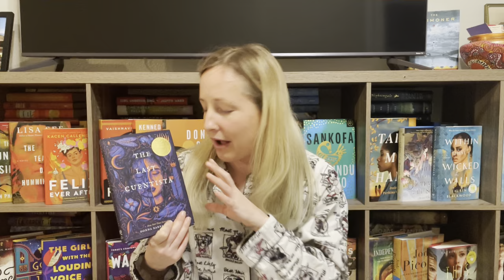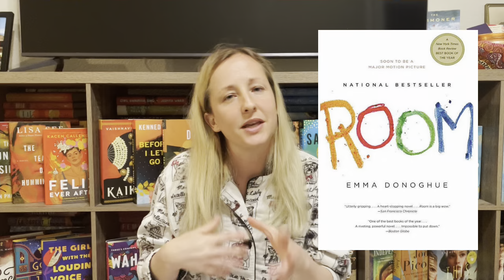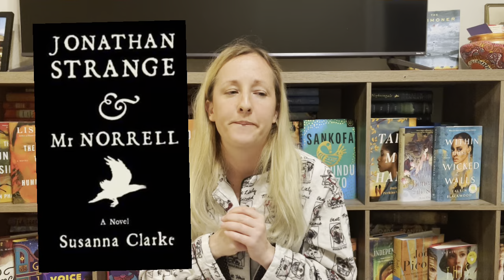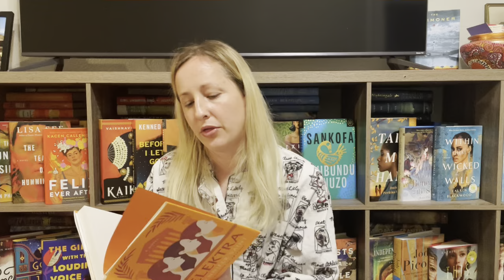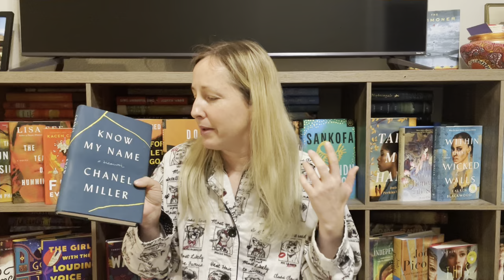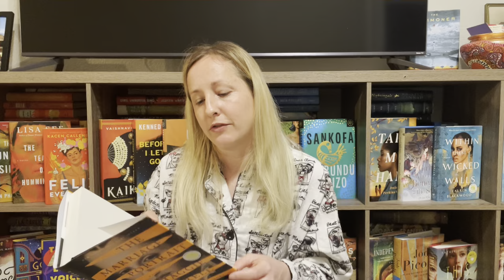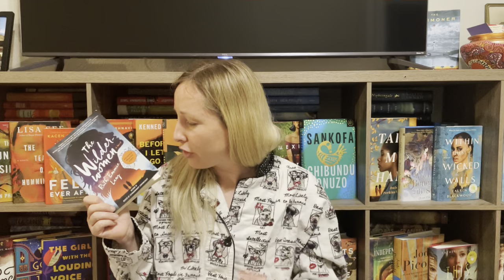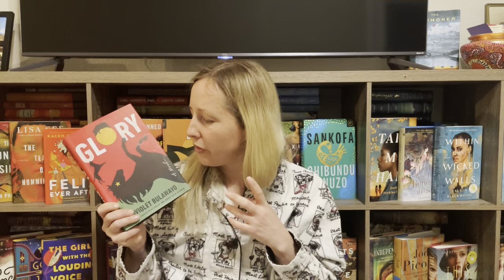March TBR - Women’s History, March Of The Mammoths, Middle Grade March, & Irish Readathon!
I'm Kaitlin Bandy of Bandy's Books. I am a mid-30s book lover who reads just about every genre! Typically, I post TBRs, Book Hauls, Little Free Library Road Trips/Hauls, Book Shopping Videos, Book Tags, and Recipe & Reviews! I love making friends and periodically binge watch bookish videos, so don't be shy!
This video is my March 2023 TBR! I have books for women’s history month, middle grade March, March of the mammoths, and the Irish Readathon 2023.

Readathon Announcements:
Irish Readathon

Time stamps:
Intro - 00:00
Middle Grade March Books - 00:35
Irish Readathon Books - 03:09
March of The Mammoths - 05:54
Women’s History Month - 08:18

Where You Can Find Me:
If you'd like to send me a book:
Amazon Wishlist